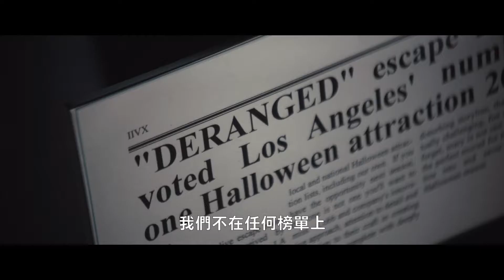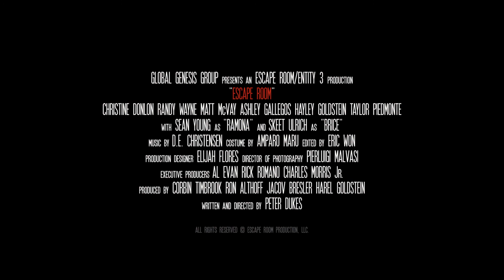與殺人魔共處一室，誰能活著離開？【惡靈弒室】布魯塞爾奇幻影展世界首映恐怖電影｜原創娛樂 Creative Century Ent.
★《驚聲尖叫》史基艾瑞克
★《大明星小跟班》克莉絲汀唐隆
★《銀翼殺手》西恩楊
網路知名恐怖遊戲評論家傑夫與朋友一共4人，一起參加洛杉磯的恐怖類型密室逃脫遊戲，進行到一半卻發現他們跟一個被鐵鍊拴住並且著魔的殺手共處一室。他們只有不到一個小時的時間，解開謎題，活著離開……
🎯訂閱原創娛樂𝕐𝕠𝕦𝕋𝕦𝕓𝕖頻道 每週上架免費完整版電影